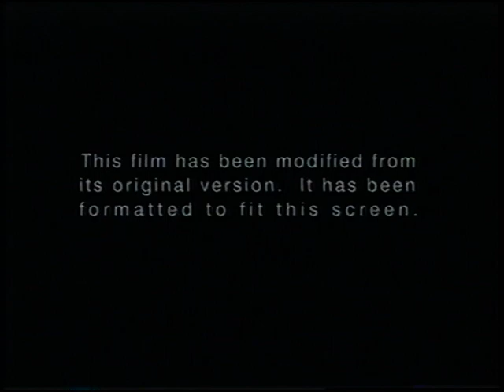Opening to Close Encounters 1998 VHS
Here's a VHS opening of Close Encounters.